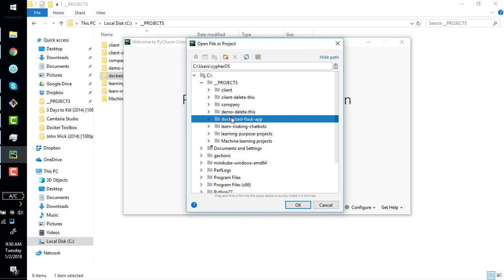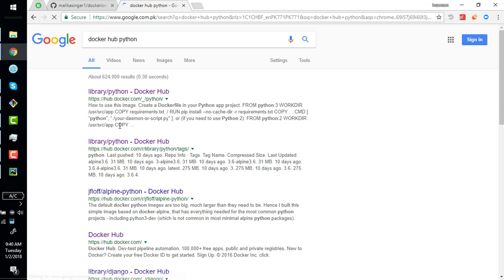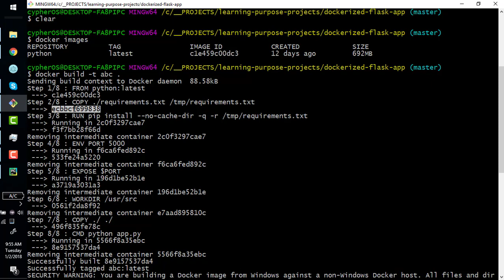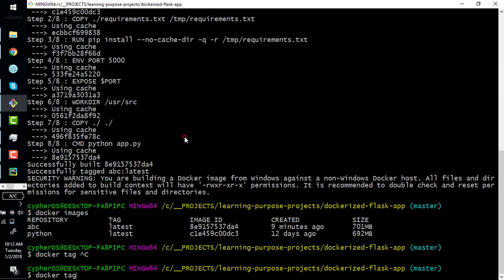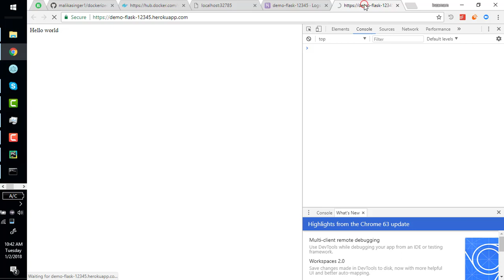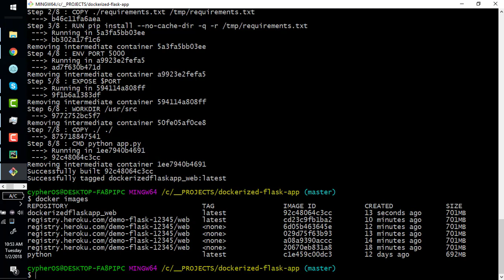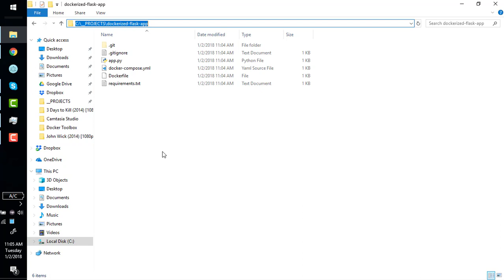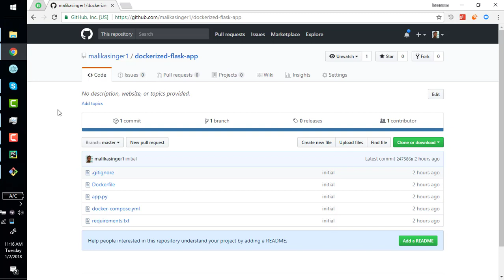docker crash course docker 4 flask dockerized app - Urdu Hindi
this is a docker crash course for beginers in URDU/hindi language